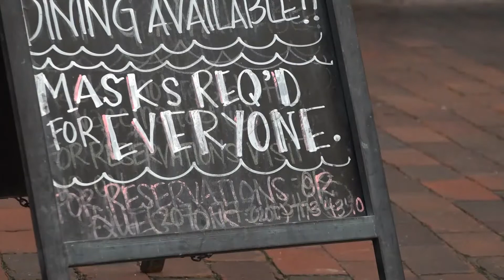Portland City Councilors split on mask mandate decision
Portland City Council voted 4-4 on implementing an indoor mask mandate. The measure failed Monday, but is expected to be discussed again.